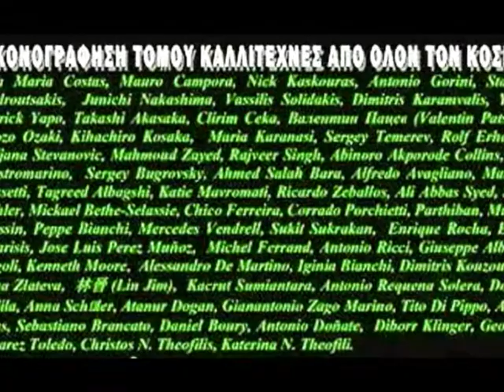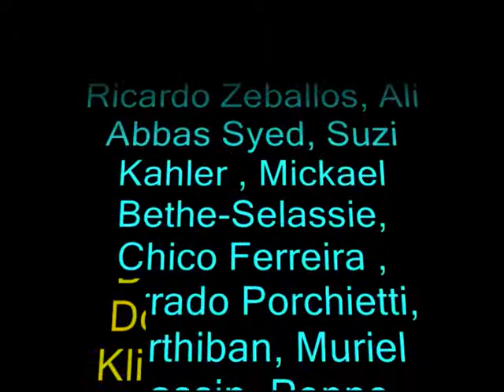John Petropoulos (voice Greece) - Giuseppe A. Regoli (art Italy)«ΠΑΛΙΟ ΚΑΝΟΝΙ»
Γιάννης Πετρόπουλος «ΠΑΛΙΟ ΚΑΝΟΝΙ»
Α' βραβείο Φεστιβάλ τραγουδιού Θεσσαλονίκης 1971
Στίχοι, μουσική: Γ.Μαυρομουστάκης.
John Petropoulos (voice Greece) - Giuseppe A. Regoli (art Italy).